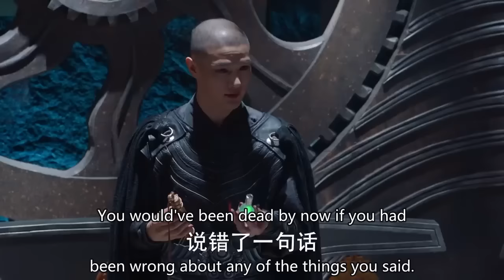功夫電影！餛飩店的老闆武功深藏不露，出手秒殺眾人！ 💥 中国电视剧 | KungFu